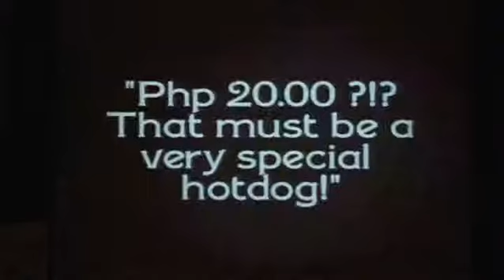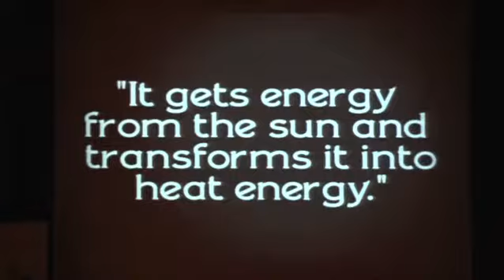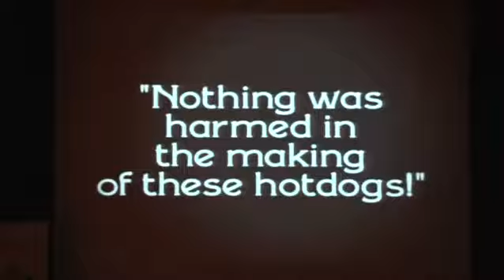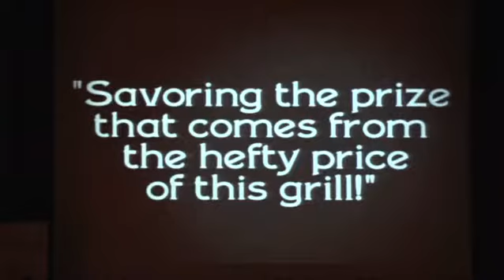Impact Forum 2012: Closing Session